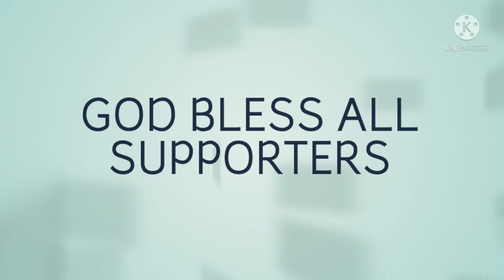COMMING SOON INTRO MGA KA BUDDY